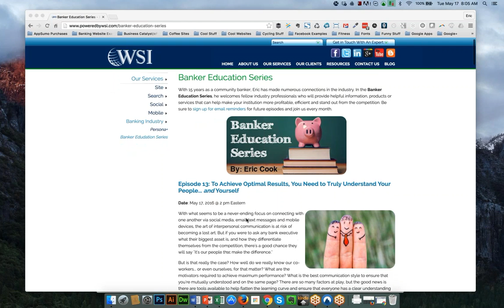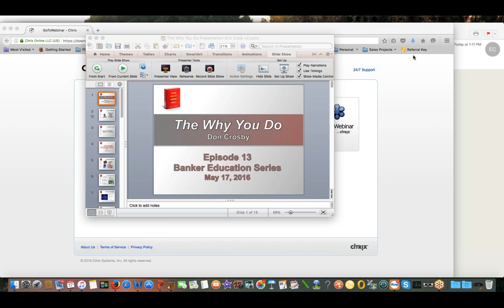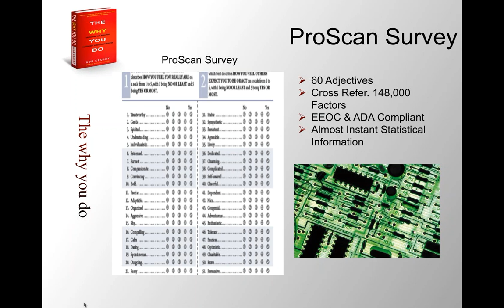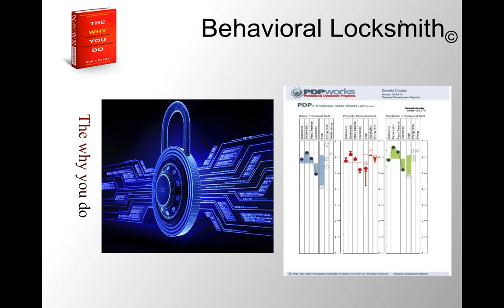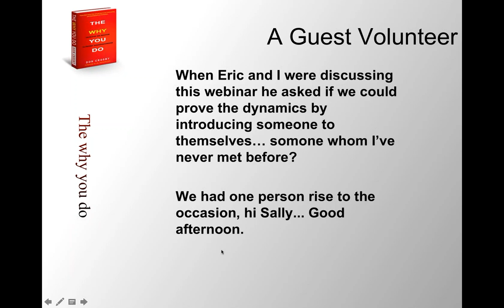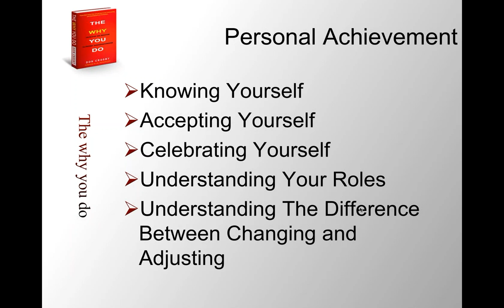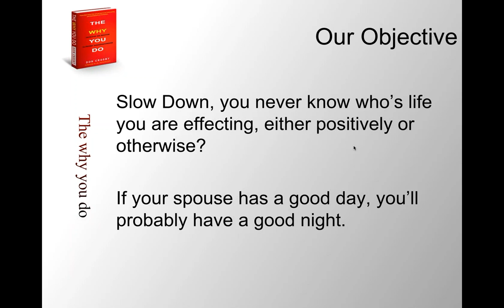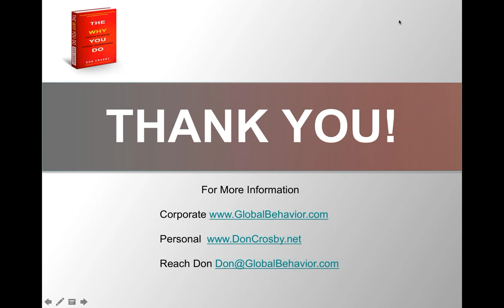Episode 13: To Achieve Optimal Results, You Need to Truly Understand Your People... and Yourself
During this episode of Eric Cook's Banker Education Series webinar, the "Behavioral Locksmith," Don Crosby, joins the show to share his insight on ways to help flatten the learning curve and really get to know someone and improve your relationship. Whether it's a co-worker, family member, your boss, etc., having a true understanding of "why we do what we do" is the first step to a productive relationship. In this webinar, Don shares a process that he's used with countless individuals, businesses, non-profits and even families to help improve and deepen relationships. Even in today's technology focused world, ultimately we have to work with other people - which is why what Don does is so critically important.